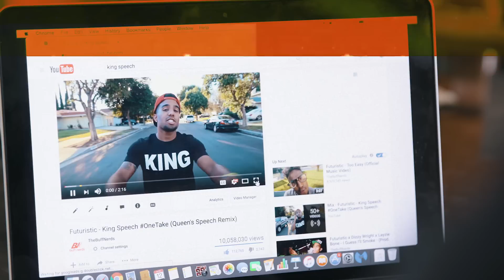Futuristic - Mindcraft (Official Music Video)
»CAMERA GEAR USED IN THIS VIDEO:
Lexar 128GB Memory Card (A7sii)
Canon 24-70mm f2.8 Lens
Canon 16-35mm f4 lens
77mm Tiffen ND Filter Set
82mm Tiffen ND Filter Set
Devin Graham Glidecam
Neewer DLSR Shoulder Rig
G-Raid 4TB Harddrive
Lacie 1TB thunderbolt/usb3 drive
Evecase Extra Large DSLR Camera/Laptop Travel Backpack
Fotodiox EF to Sony E-Mount Lens Adapter

Futuristic Mindcraft music video.